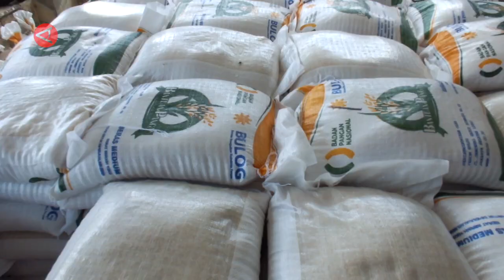Pemkab Jember salurkan bantuan pangan pusat bagi 220 ribu KPM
ANTARA - Pemerintah Kabupaten Jember, Jawa Timur mulai menyalurkan bantuan pangan cadangan beras pemerintah untuk 220 ribu penerima manfaat. Pendistribusian bantuan sosial yang berasal dari pemerintah pusat ini pada tahap pertama diberikan kepada warga Kecamatan Kaliwates dan Kecamatan Balung, Jember, Selasa (30/1). (Hamka Agung Balya/Satrio Giri Marwanto/Rijalul Vikry/Puji Lestari)